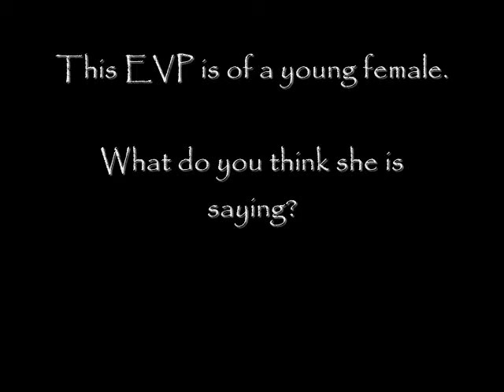APS Engine One 2/19/2011~ Young Girl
Our second investigation of Engine One (The First Hagerstown Hose Company). This EVP caught in the Ahrens Fox Garage was caught during Becky's team setting up for an EVP session in that area. It sounds like a young girl, we have an idea of what she is saying but what do you think?